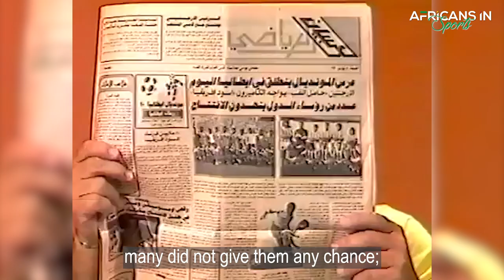The Indomitable Lions Put Cameroon on The World Map of Football 1990 World Cup- AIS History Rewind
In 1990, Cameroon defied the odds and became the first African country to make it to the World Cup quarter-finals.